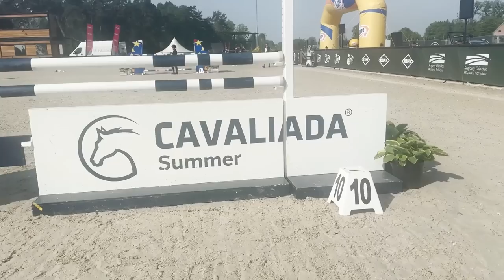WAS FÜR EIN WOCHENENDE: Schwerste 3* / Caspar erneut platziert/Chaos-Rückfahrt/Baborowko: FMA Teil 2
Weiter geht es mit Teil 2 vom FMA aus Baborowko: Samstag & Sonntag!

Ich bin einfach super stolz auf beide Pferde. Das 3* Gelände war jedenfalls das Schwerste, was ich je geritten bin. Und am Ende hat’s an 29 Sprüngen super funktioniert und Nessi hat einen phänomenal guten Job gemacht. Und einmal hat die Abstimmung nicht 100% gepasst und deswegen gabs einen Vorbeiläufer. Es war mehr mein Fehler als ihrer! Aber heute ist sie wieder super Parcours gesprungen. Bin sehr happy mit ihr. Und wie Anna immer sagt: wir üben weiter 💪 Nessi ist so eine Maschine geworden, vor allem das Springen am letzten Tag ließ sie wirklich leicht aussehen. 💪

Und Caspar war einfach von vorne bis hinten fantastisch. Dressur toll, noch ganz bisschen wackelig zwischendurch. Springen Null, Gelände Null und am Ende ein mega 6.Platz von 57 Startern!! 🎉🎉🎉 und damit machen wir die 4/4 internationale Platzierungen voll 🥳 Und so gut wie dort sprang er noch nie im Parcours. Wurde sogar draußen angesprochen, wie gut das aussah! 👌 Er macht seinem Namen wirklich alle Ehre und jedes Mal, wenn der Sprecher uns ansagt, habe ich direkt gute Laune! Das war mal ne gute Entscheidung, ihn so zu nennen 💪🤩 Im Gelände mit Caspar sieht es übrigens etwas anders aus als gewohnt, weil 1) keine Helmkamera und 2) keine Airbagweste 🙈 1) weil vom Veranstalter nicht erlaubt und 2) weil ich nach Nessis Gelände einfach abgesprungen bin, die Kartusche ausgelöst habe 😅 und dann keinen Ersatz dabei hatte 🙈

Die Rückfahrt war dann leider etwas chaotischer als gedacht, aber auch da war ich wieder super dankbar, wie sehr die Eventing-Familie zusammenhält. An dieser Stelle nochmal ein großes Dankeschön an Kim & Antonia für die schnelle Rettung! 🙏